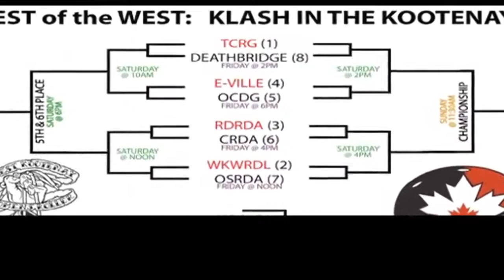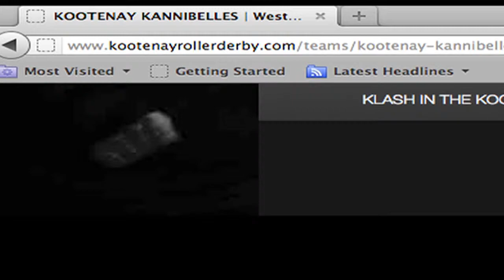Preview of Klash in the Kootenays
The sport of roller derby sweeps into the Kootenays as Nelson prepares to host the Western Canadian Regional Tournament.